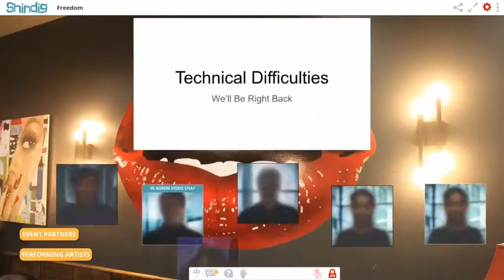Freedom Exhibition Series | Teaser 1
A virtual live performance for the Community by Black Artists describing the pain and deep emotion we have on what it means to be a part of the black community. The Struggle each of us endure and how can will overcome our battles.

Producing Company | Luckys Lighting Inc.